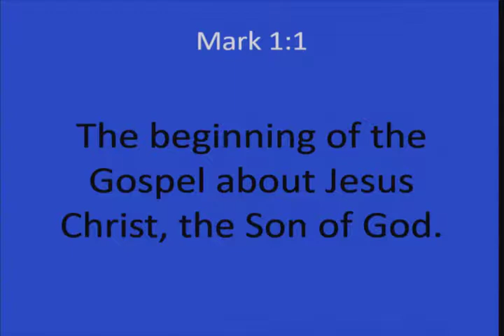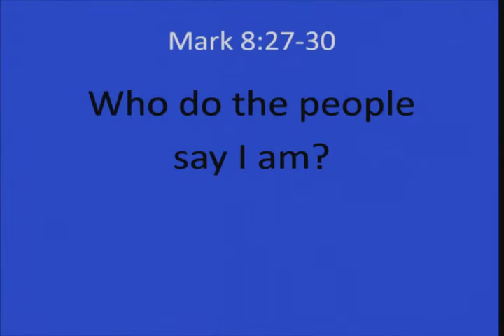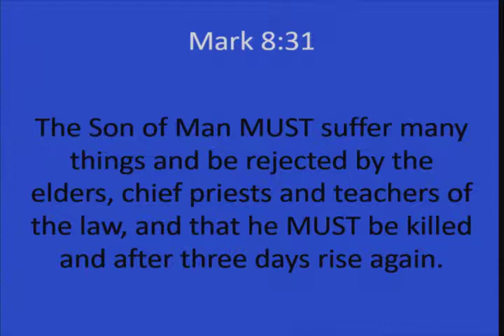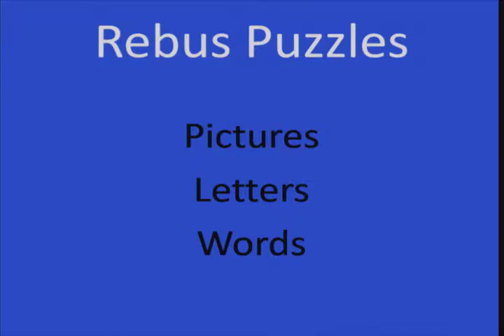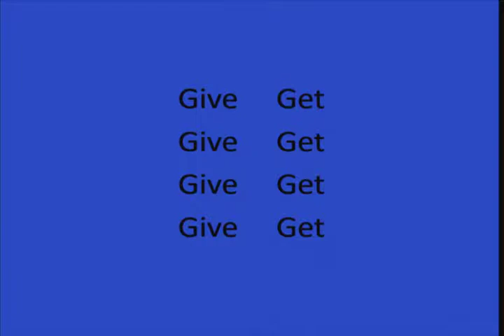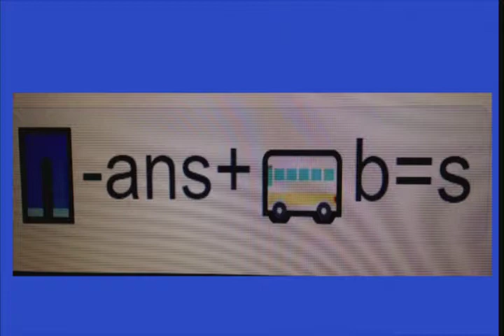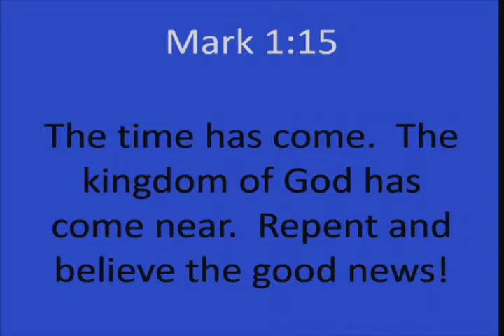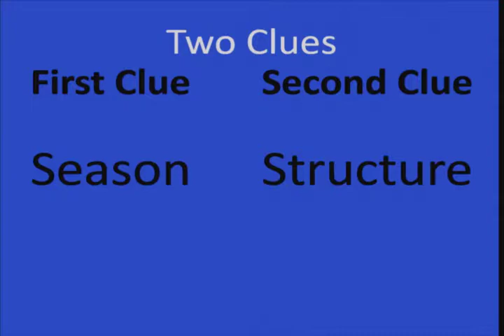Our Savior Lutheran Church, "By What Authority?", February 18, 2018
"By What Authority?" Sermon by Pastor Jensen